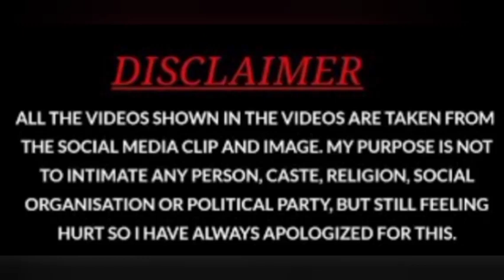Aye Rah-e-Haq ka Shaheedo Pakistan police pay tribute|police gun salute